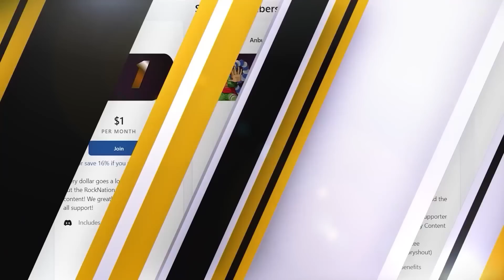Love Is DANGEROUS 😭😭😭 You Season 2 Episode 9 Reaction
You Season 2 Episode 9 Reaction

20791 Three Oaks Parkway Unit 349

Reaction Set Up:
✅ Best MIC For Camera

✅ The Best Camera I Use: Sony Cam A7ii

✅ BEST MIC FOR PC